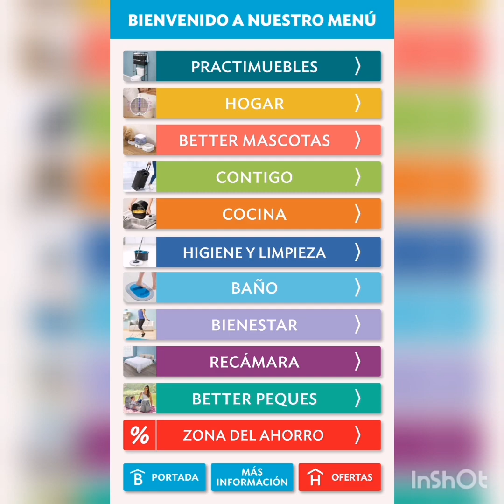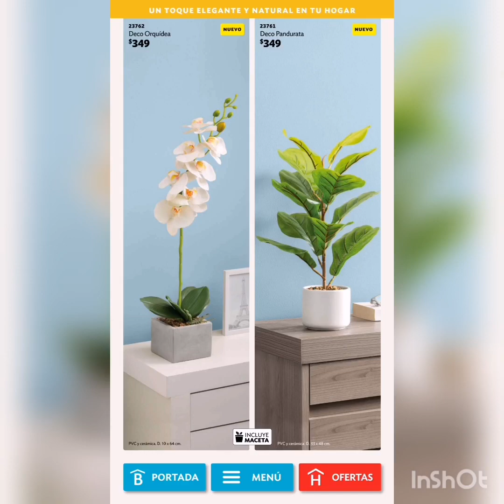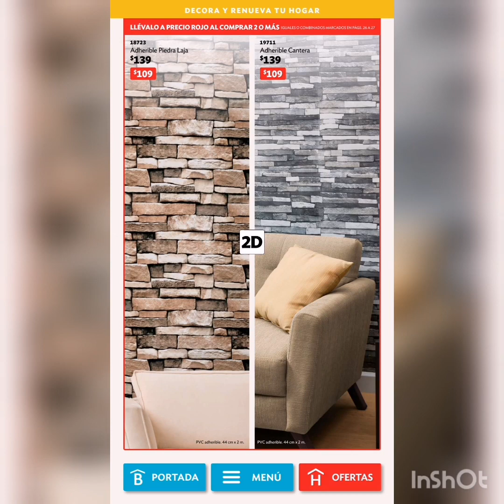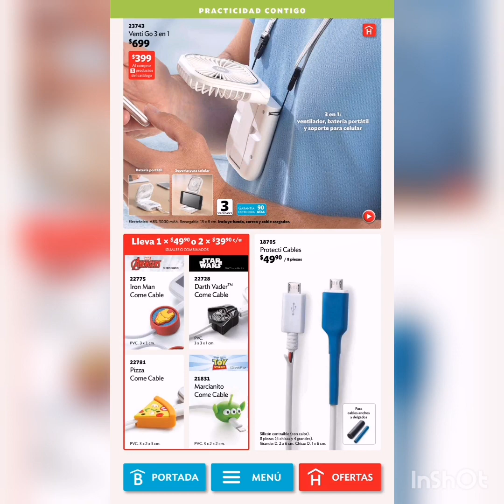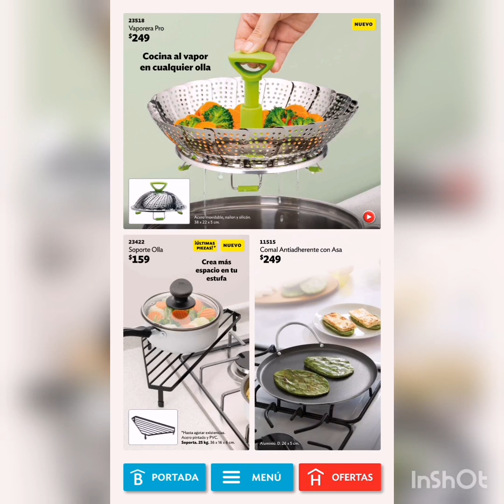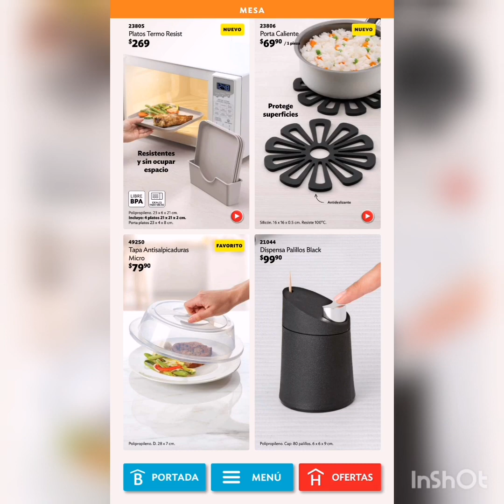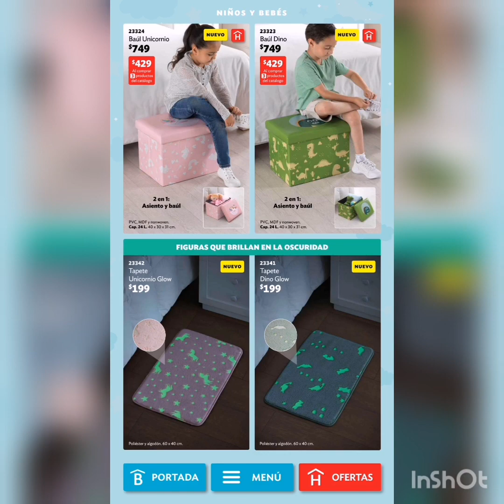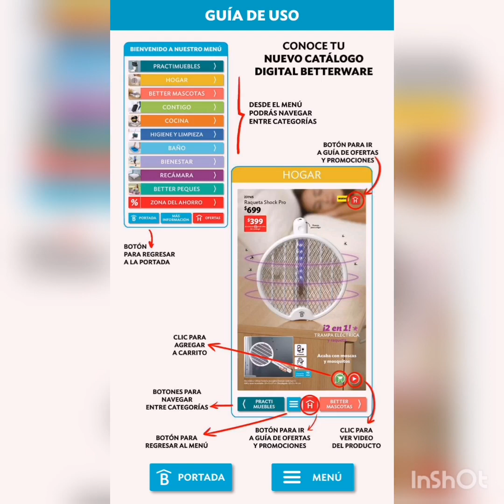Betterware Catálogo Junio